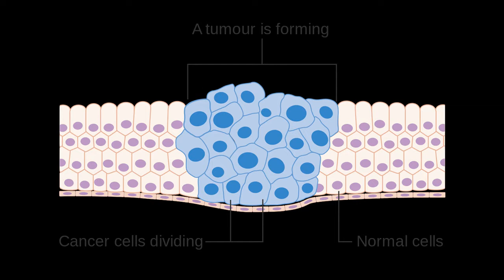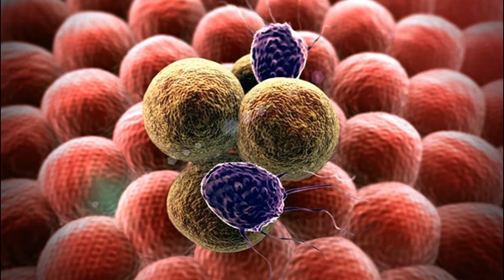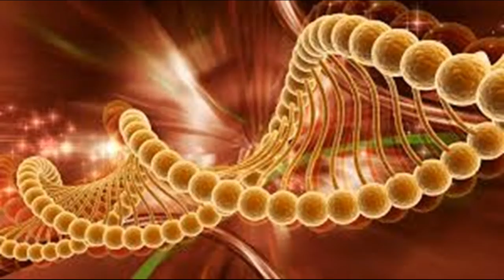origen del cáncer un nuevo estudio noticias medicas 17/12/2017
origen del cáncer

El cáncer se origina cuando las células normales se transforman en cancerígenas, es decir, adquieren la capacidad de multiplicarse descontroladamente e invadir tejidos y otros órganos

Las células madre que se dividen rápidamente, pero aberrantes son una fuente importante de cáncer. Pero un nuevo estudio sugiere que las células maduras también desempeñan un papel clave en la iniciación del cáncer, un hallazgo que podría trastornar la forma en que los científicos piensan sobre los orígenes de la enfermedad.

Investigadores de la Escuela de Medicina de la Universidad de Washington en St. Louis han descubierto que las células maduras tienen la capacidad de volver a comportarse más como células madre que se dividen rápidamente. Sin embargo, cuando las células viejas vuelven a un estado similar a las células madre, pueden llevar consigo todas las mutaciones que se han acumulado hasta la fecha, lo que predispone a algunas de esas células a convertirse en lesiones precancerosas.